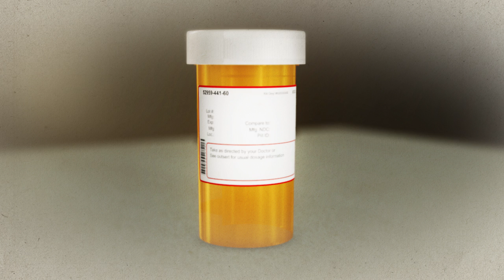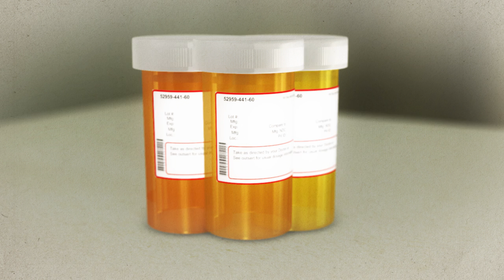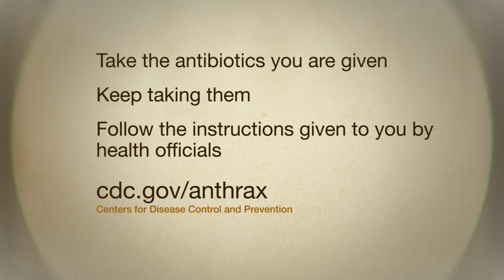Anthrax and Antibiotics: Anthrax is Deadly. Antibiotics Could Save Your Life.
Anthrax could be used as a weapon of bioterrorism. Even though an anthrax attack is unlikely, you should know what to do just in case.  If you were exposed to anthrax, you need to take antibiotics immediately—they could save your life.  This video shows how anthrax germs make you sick and how antibiotics get rid of the anthrax. You need to take antibiotics before you feel sick and keep taking them for 60 days. In some situations, you may be offered a vaccine for added protection.